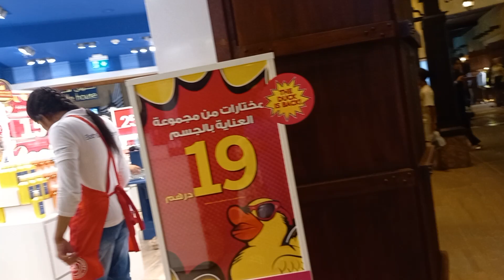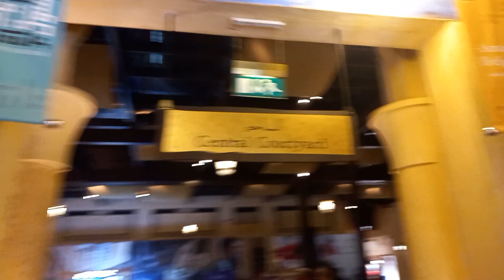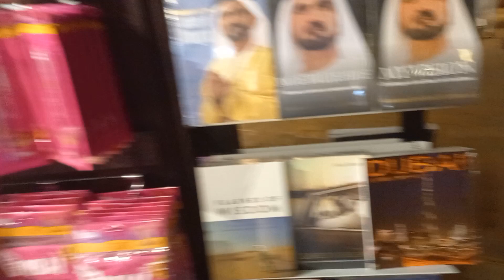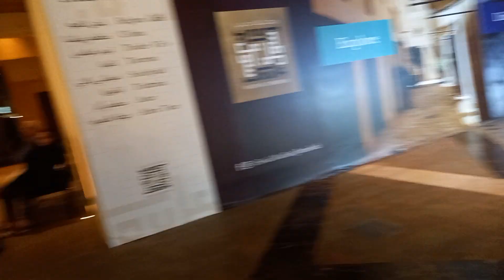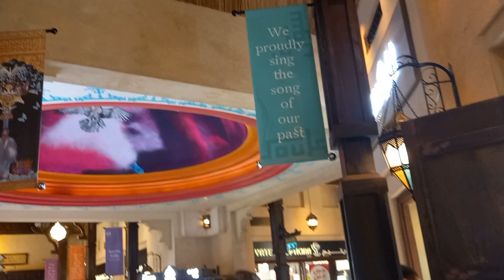Ipasyal ko kayo sa Souk Madinat, Dubai Jumeirah+Christmas Eve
Mhelddie Mix Vlog
Celebrating Christmas Eve with my Friends